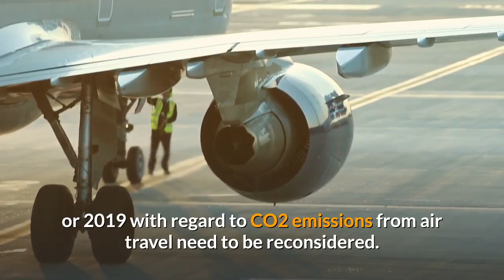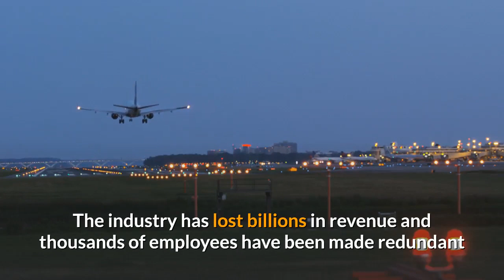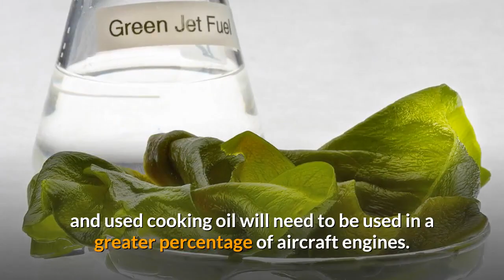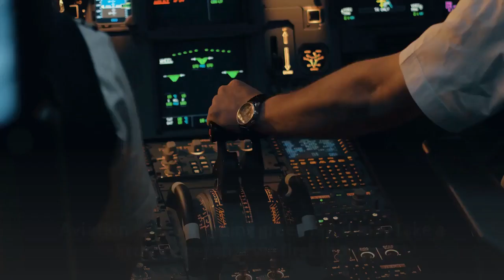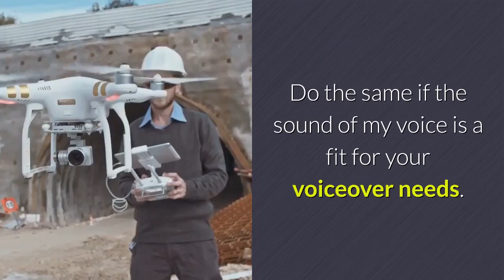Can Aviation Go Green? What's the future for Sustainable Aviation?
This question has been asked many times over the past few years but the Coronavirus pandemic has reset the clock in some ways.

Predictions that were made only one or two years ago with regard to the aviation industry now have to be recalculated in light of the sudden drop in international air travel in the first half of 2020.

As the aviation industry recovers it could be years before passenger numbers return to pre-pandemic levels, so the dire predictions from 2018 or 2019 with regard to CO2 emissions from air travel need to be reconsidered.
Immediately after 9/11 flights were grounded for a mere four days.

The Coronavirus pandemic cleared the skies of all but a small number of aircraft for three months.

So, on the one hand there's been a lot less air travel and there will be fewer flights in the immediate future.

The catastrophic impact of the pandemic and lockdown has resulted in several airlines going out of business altogether; FlyBe, Avianca, and Virgin Australia to name just three.

The industry has lost billions in revenue and thousands of employees have been made redundant as airlines are restructured in order to remain financially viable.